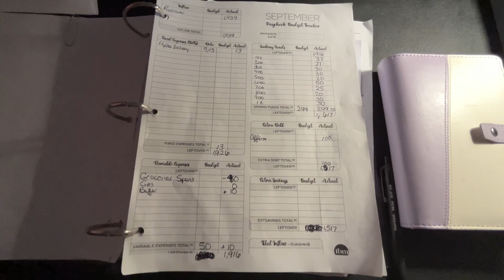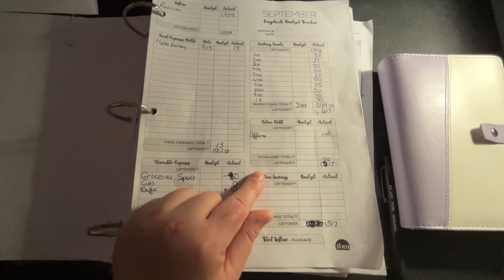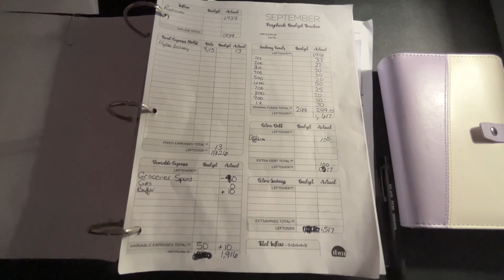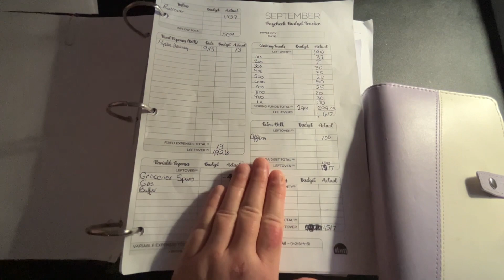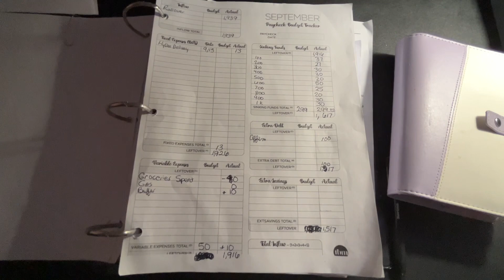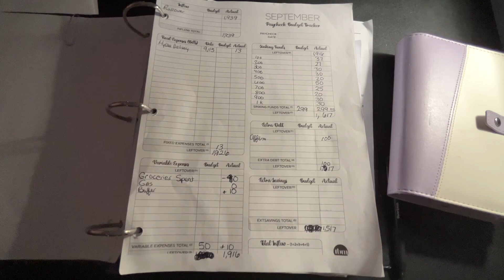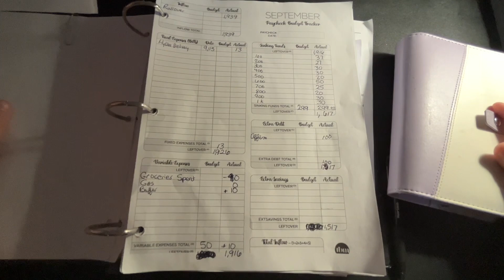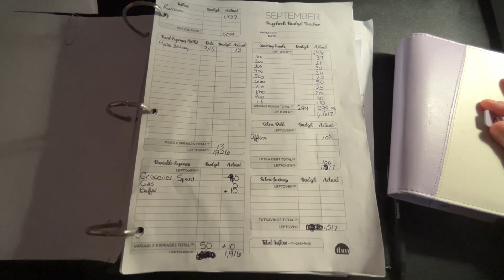$1,936 Roll Over | Budget With Me September Week 3